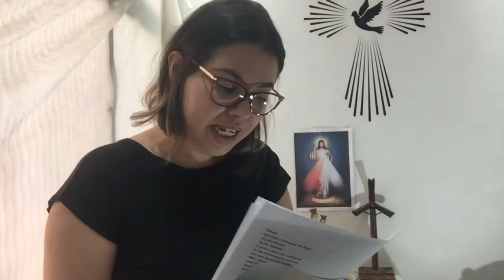Momento da Misericórdia